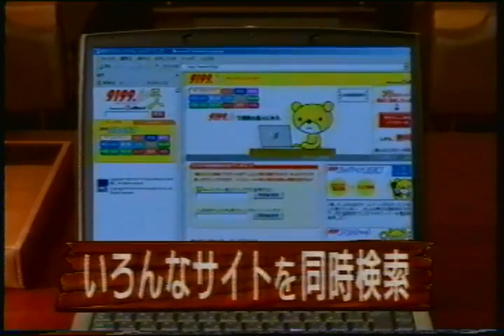GMO 9199.jp (2004.12)